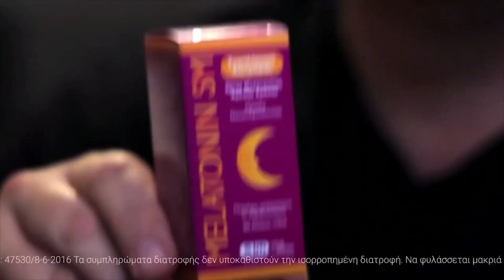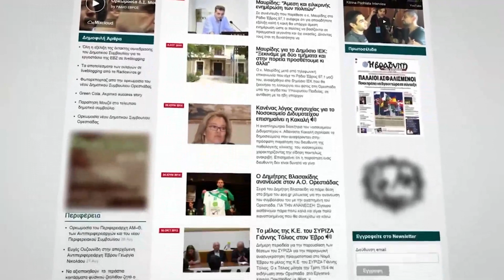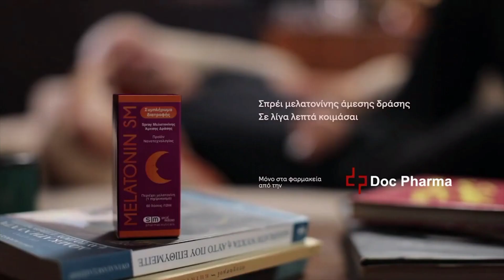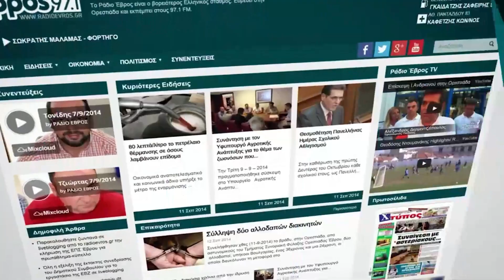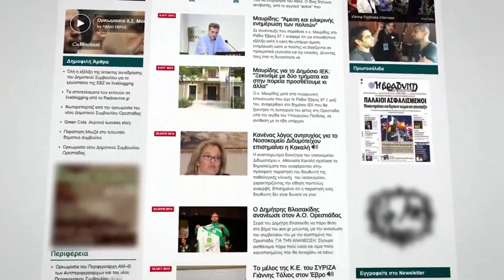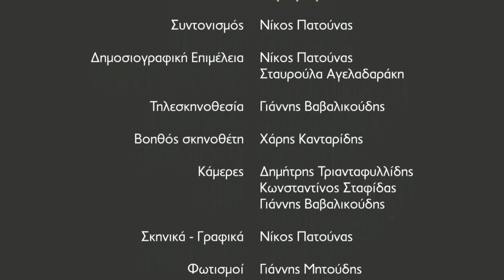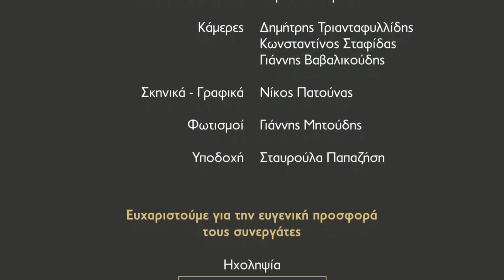Debate Υποψηφίων Δημάρχων Ορεστιάδας Δήμου Ορεστιάδας